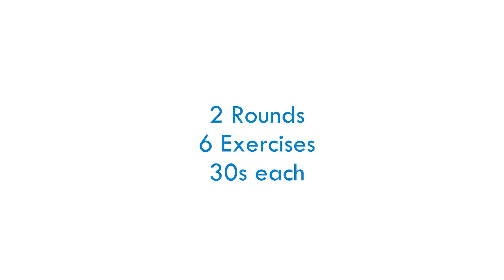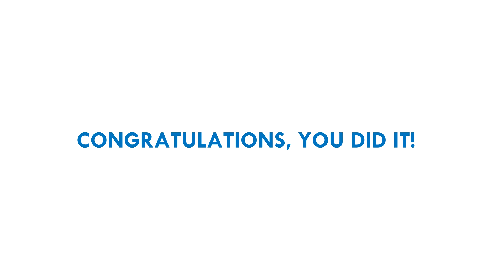10 Minute Total Body Dumbbell Workout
Have a pair of dumbbells or resistance bands laying around? Get your body moving and blood pumping with our 10-minute total body dumbbell workout!

This workout involves 2 rounds of 6 exercises (30 seconds on and 5 seconds off), with a 15 second rest period between the round.

Exercises:
1) Reverse Lunges
2) Split Stance Single-Arm Rows
3) Up-Down Planks
4) Straight-leg Deadlifts
5) Bicep Curl to Shoulder Press
6) Side Plank Lifts (on knees)